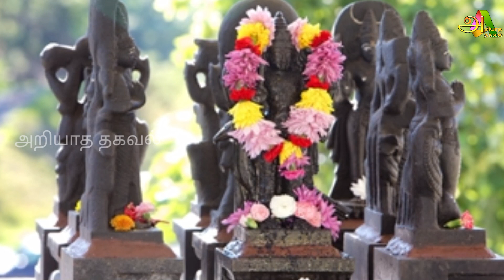18 வருடத்திற்கு பிறகு வரும் நாள் ! இந்த பூஜையை செய்தால் ! விதியை மாற்றி விடும் !